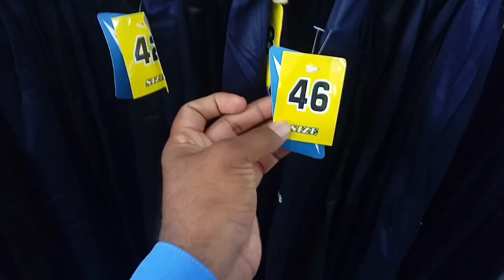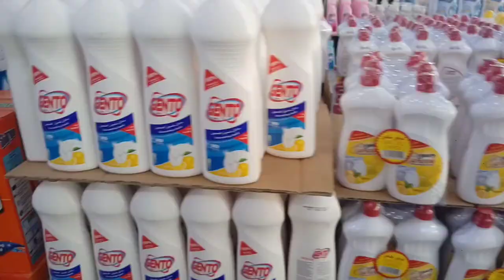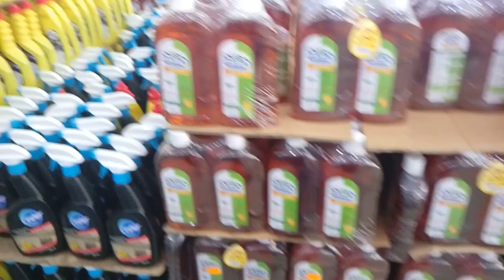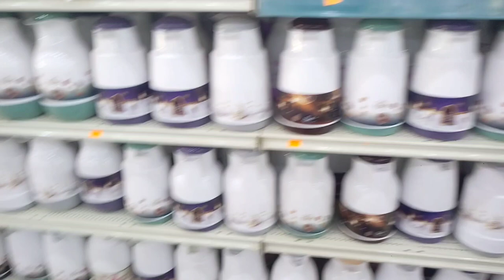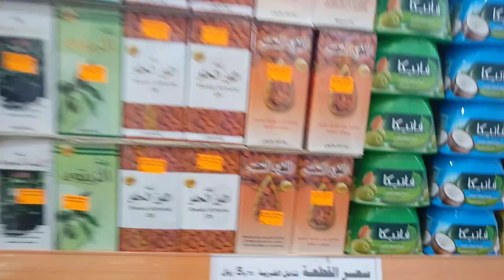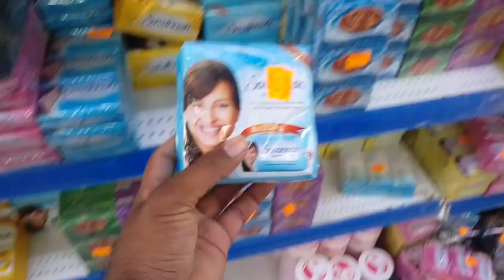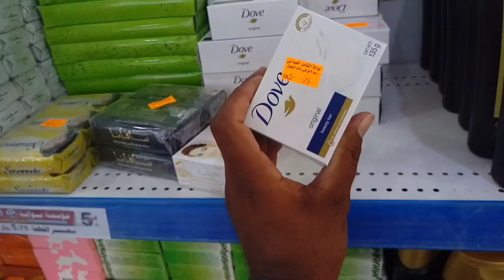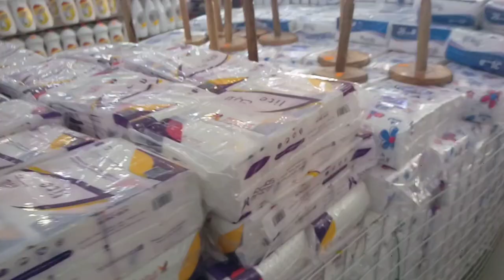Everything for Only 5 Riyals, A Tour of the 5 Riyal Market in Saudi Arabia,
Saudi Arabia Latest Update News today in Urdu and Hindi, Saudi News in Urdu, Today News in Saudi Arabia,Everything for Only 5 Riyals, A Tour of the 5 Riyal Market in Saudi Arabia, A Market in Saudi Arabia Where Even a 50 Riyal Item can be Found for Only 5 Riyals, Saudi Arab Me majood 5 riyal wali market ki sair, 5 riyal market in saudi arabia,